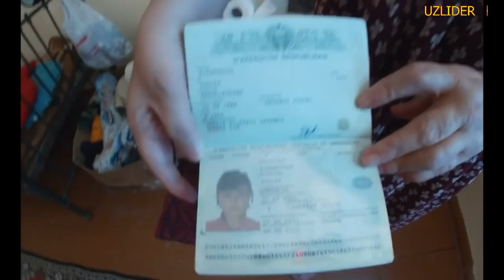ХОРАЗМНИ ЙИГЛАТГАН БОЛА ОЛЛОХ АСРАСИН